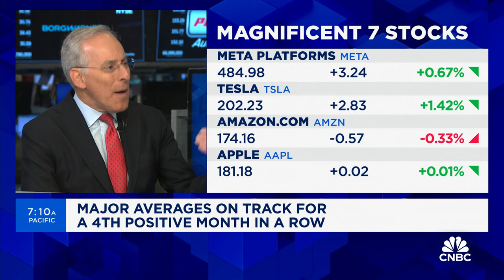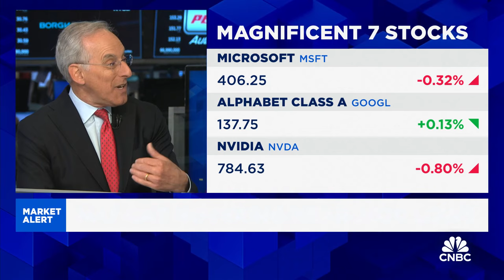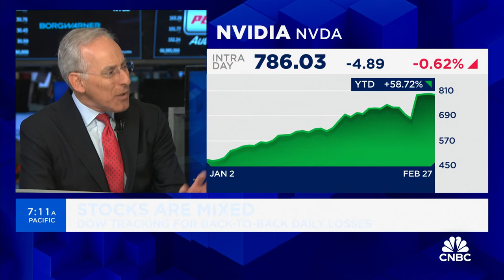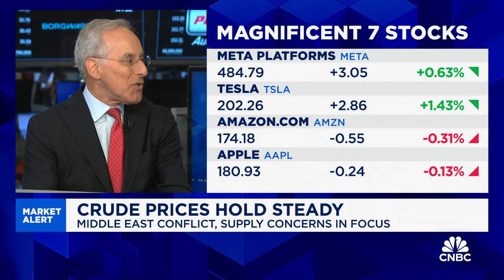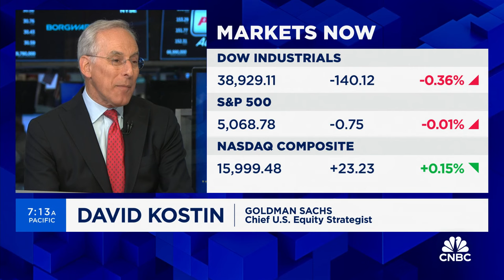Portfolio managers should own the 'shared favorite' stocks, says Goldman's David Kostin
David Kostin, Goldman Sachs chief U.S. equity strategist, joins 'Squawk on the Street' to discuss why some investors are looking beyond the magnificent sevens stocks, how mutual funds and hedge funds have rarely outperformed the S&P 500, and more.